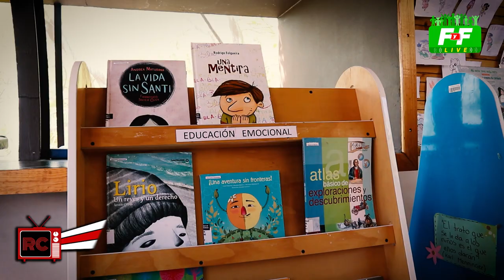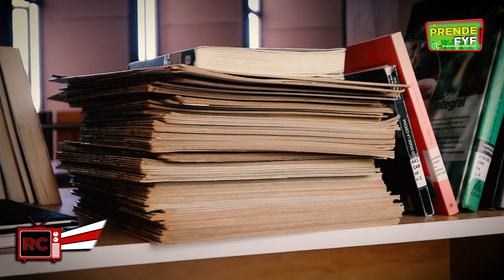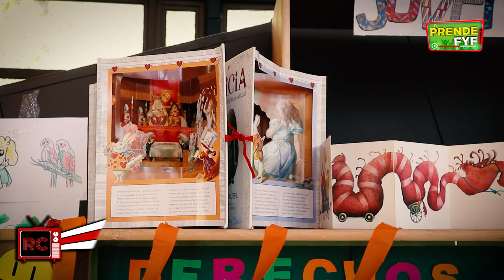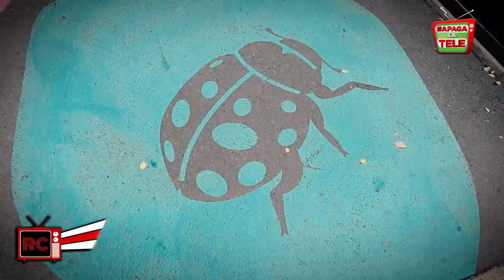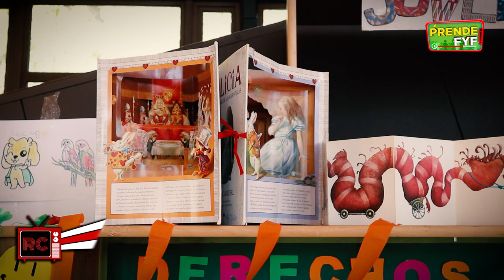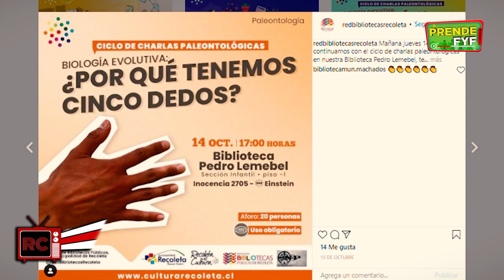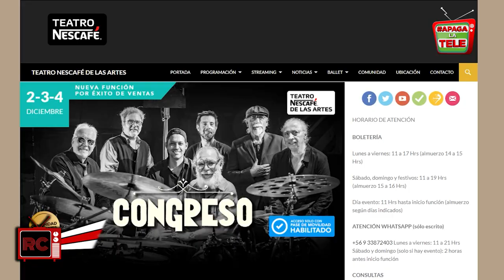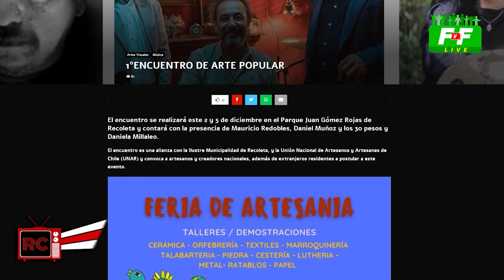Resistencia Cultural: Cap. XVII, Parque de la Infancia y Compañia de Teatro Niño Proletario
Hoy fuimos al Parque de la Infancia en la comuna de Recoleta y conocimos la Biblioteca Pablo Neruda.

Además, la compañia de teatro Niño Proletario se hace presente para contarnos de "Preludio", su más reciente trabajo y sus próximos proyectos.

Y como siempre nuestras secciones "Vox Populi" y "Joyitas del Streaming".